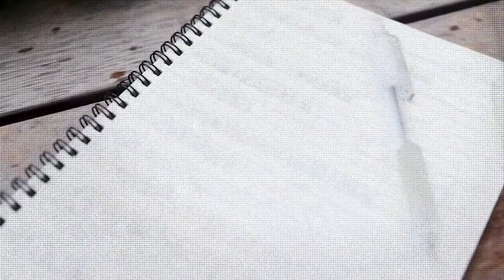《聚焦訪談》第110集：Shelley在家研製開發大豆蠟燭．Scent Ballet由網上到市集開拓市場 Part 1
《聚焦訪談》第110集：Shelley在家研製開發大豆蠟燭．Scent Ballet由網上到市集開拓市場

嘉賓：Shelley Li@Scent Ballet

主持：阿朗、希拉里